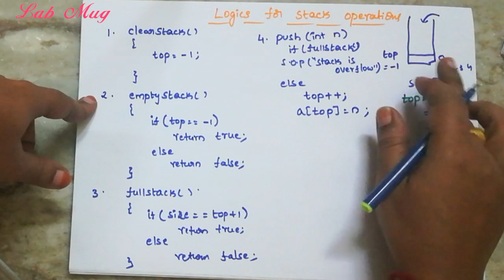Programming logic for stack operations ||20||Data structures in telugu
Clear, empty, full, push and pop